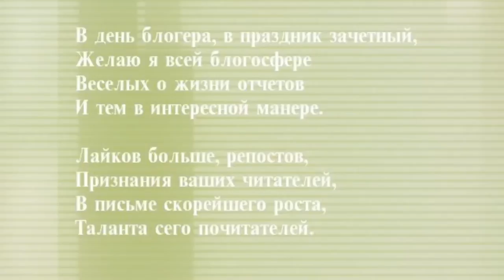Красивая открытка ДЕНЬ БЛОГЕРА/ 14 Июня праздник/ ПРИКОЛЬНАЯ ОТКРЫТКА/ ПОЗДРАВЛЕНИЕ